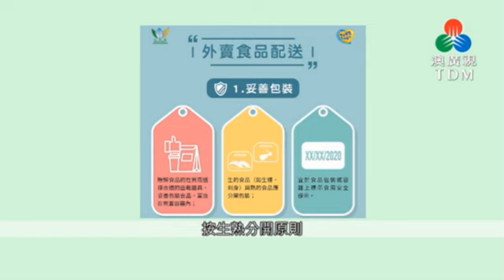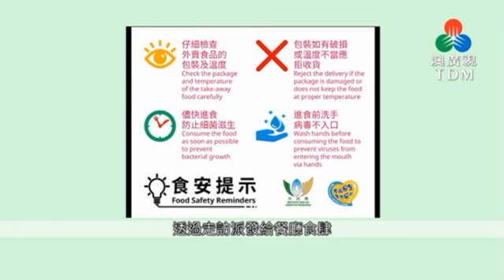提醒外賣訂餐注意事項